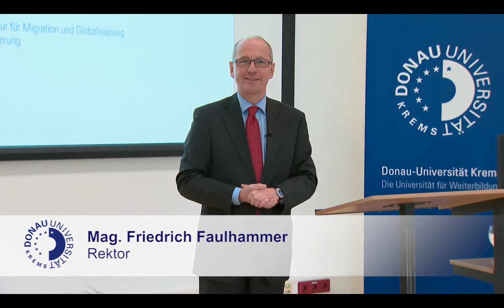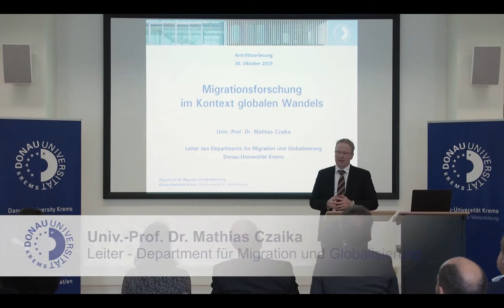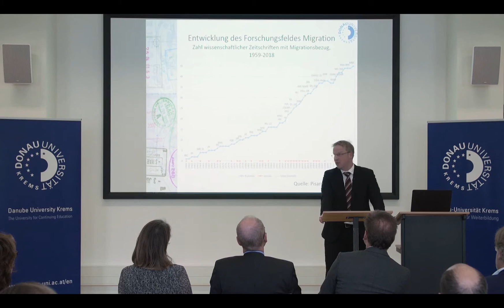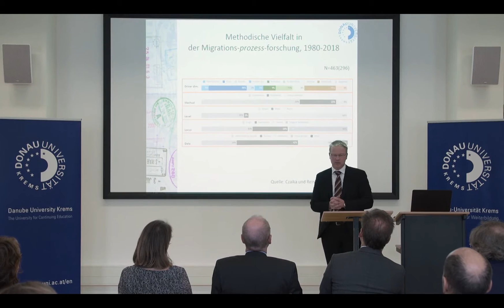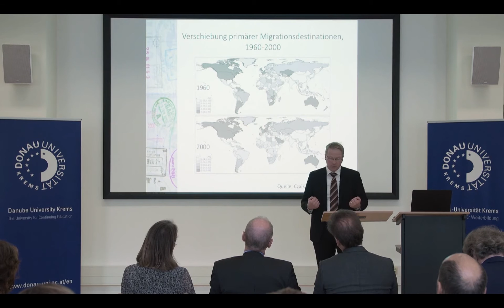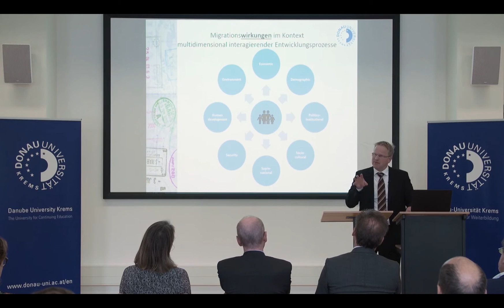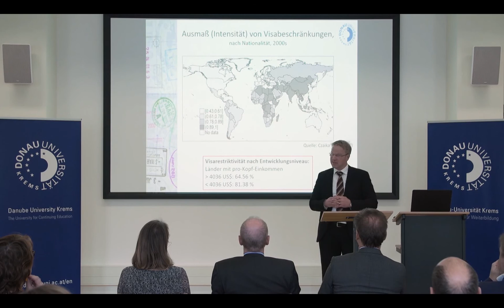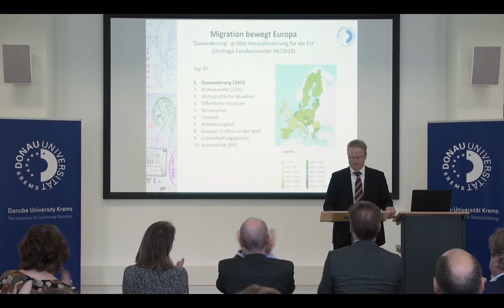Antrittsvorlesung Mathias Czaika